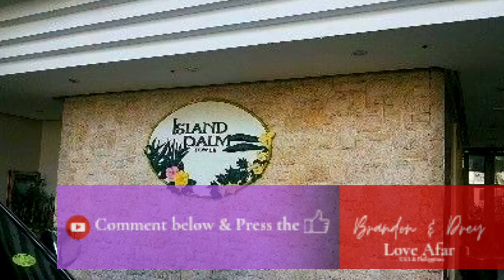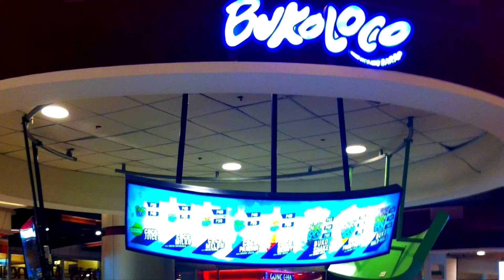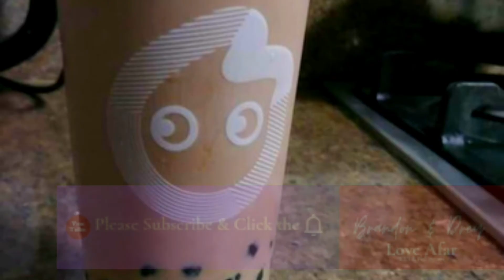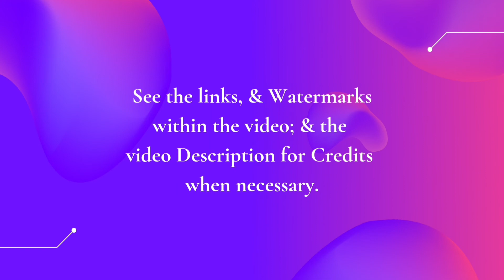3rd Trip Together, Quezon City, NCR, Philippines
Our 3rd Trip together; staying for 1 month in Quezon City, Metro Manila, NCR region, Luzon, Philippines.

A month we'll never forget. This was our last trip together; before being forced into 1 year+ apart, due to the coronavirus outbreak.

This trip was more peaceful; and a trial time, of living together. We had a beautiful AirBnB in the heart of the city. Walking distance to Robinsons Magnolia Mall. We enjoyed a few nights out with friends, and Milk Tea. We enjoyed some Buco Loco Halo-halo on the regular. We even enjoyed a traditional Boodle Fight feast with green mango shakes at Black Beards Seafood Restaurant, and Drey tried his first taste of Starbucks.

Musician:  Ilya Truhanov
"Watch Ad" for "Right to Use" Music "Reward" Added by YouCut Video Editing App
*The music in this video has been changed by YouTube due to an non factual claim of copyright.  The claim was registered for the wrong artist and the wrong title and YouTube refuses to verify claims or right to use.*

Slideshow & Stock Footage Videos
Provided by & Created with Canva
"Free" use stock videos & graphics

Watermark created & overlay with
Video Watermark App

All App's on GooglePlay Store Free Use

Cameraman Brandon Evans & Drey Ariate